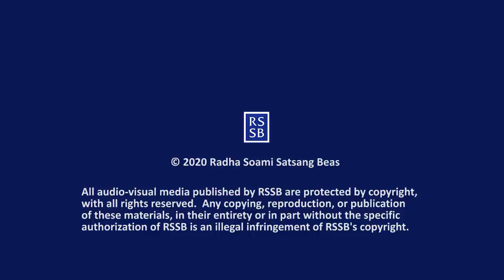Q & A with GSD 008 with CC